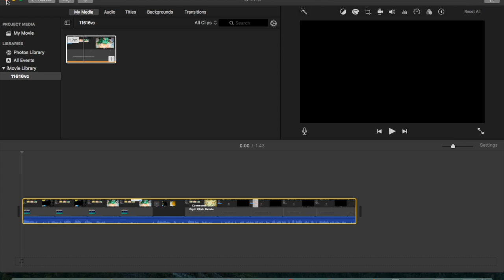iMovie Tips How To Save Movies | Joshua Merced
I have more iMovie tips coming very soon!

7. What is Vegan? For my Chinese friends

9. Shark Water 2006

Genesis 1.29

And God said, “Behold, I have given you every plant yielding seed that is on the face of all the earth, and every tree with seed in its fruit. You shall have them for food.

하나님이 가라사대 내가 온 지면의 씨 맺는 모든 채소와 씨 가진 열매 맺는 모든 나무를 너희에게 주노니 너희 식물이 되리라

Y dijo Dios: He aquí, yo os he dado toda planta que da semilla que hay en la superficie de toda la tierra, y todo árbol que tiene fruto que da semilla; esto os servirá de alimento.

Strava (blocked in China) I'm using a Redmi Note 2. I have a VPN, but it takes forever to download, also signing in to gmail from Google play store doesn't work.  It says unstable connection. Let me know if you can help me with that issue.
Endomondo (currently using in China)